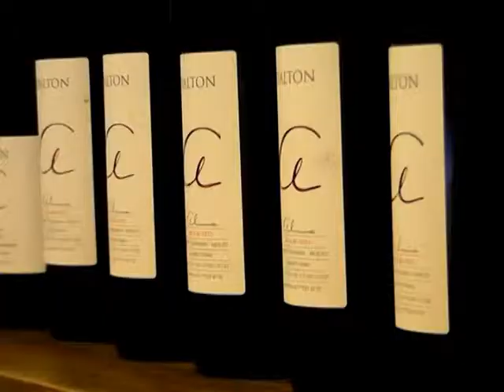יינות עלמה מיקב דלתון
ביקב דלתון חונכים שלושה יינות חדשים מסדרת עלמה. צילם ישראל פרקר ספטמבר 2011